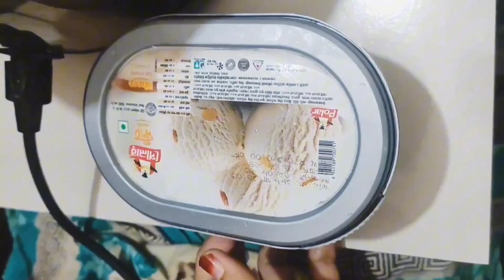পায়েশ বানাতে গিয়ে কি বানিয়ে ফেললাম 😱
উপকরণ:
দুধ
তেজপাতা
সাদা এলাচ
দারুচিনি
পোলাওয়ের চাল
চিনি
বাদাম
কিসমিস
নারিকেল কোরা